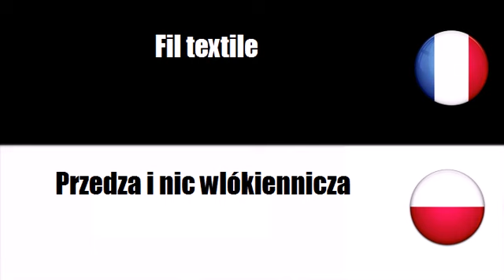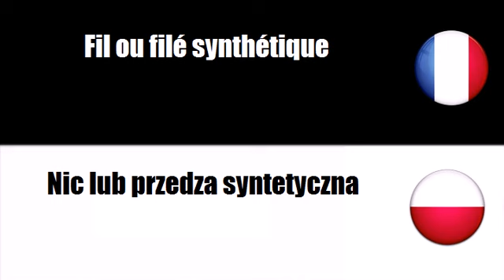Francuski Słownik # Motyw = Przedza i nic wlókiennicza